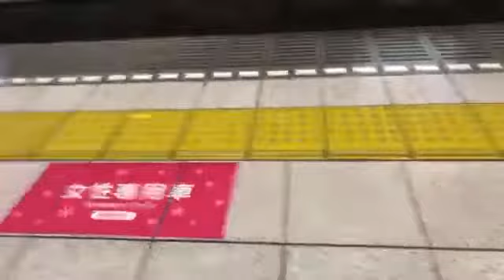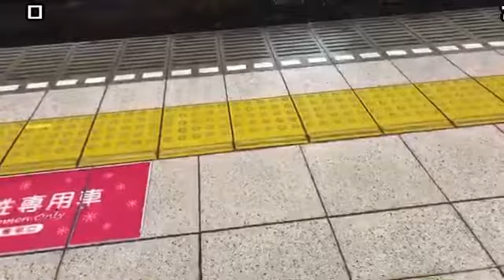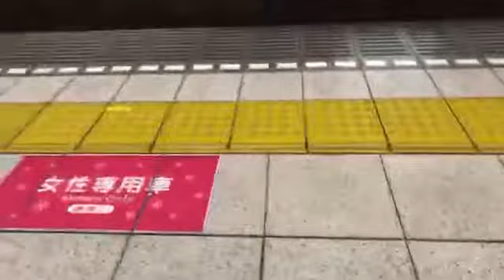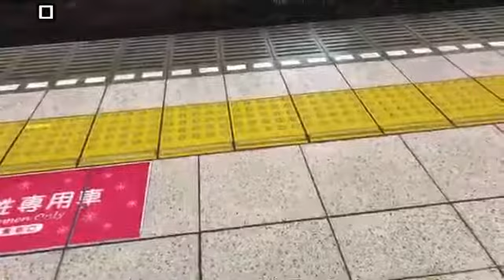Marshmello & Anne-Marie - FRIENDS (Lyric Video) *OFFICIAL FRIENDZONE ANTHEM*